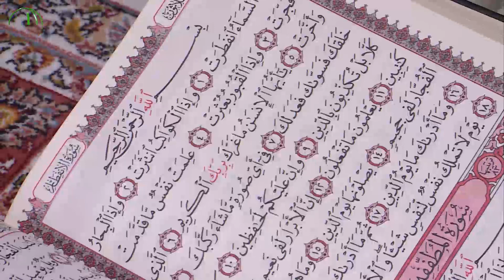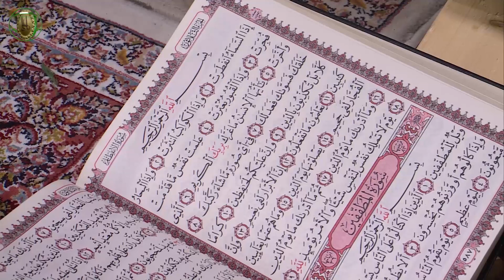القارئ محمد جواد حسيني || المحفل القرآني الخاص باستضافة الوفود القرآنية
تلاوة القارئ محمد جواد حسيني | من سور الانبياء والطارق والفاتحة
المحفل القرآني الخاص باستضافة الوفود القرآنية في الصحن العلوي المطهر | 1440هـ